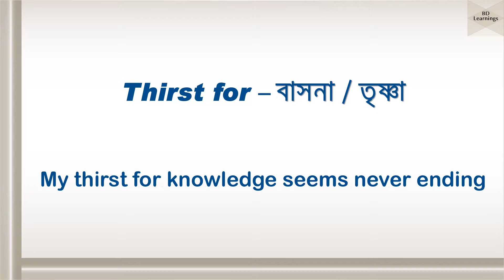Appropriate Prepositions - Part 53 (English to Bangla)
Learn whatever you can